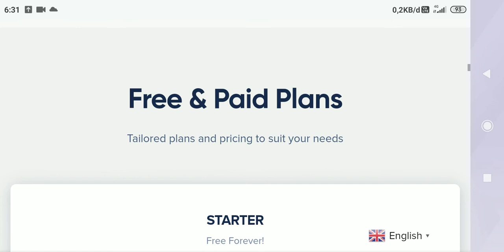Website penambah subscriber gratis - YTpals